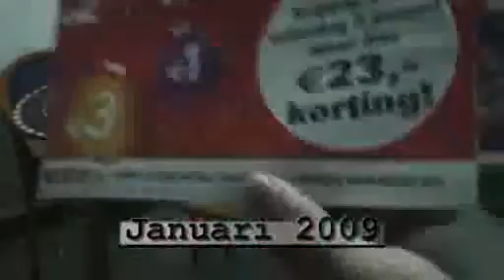carrera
Tijdelijke video voor een verkoop op Ebay

Temporary video for a sale on Ebay.